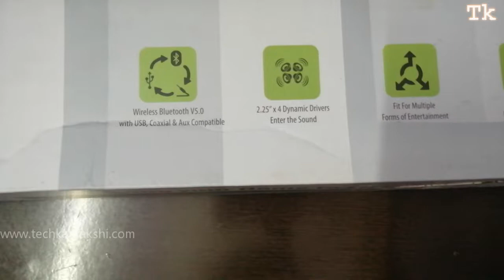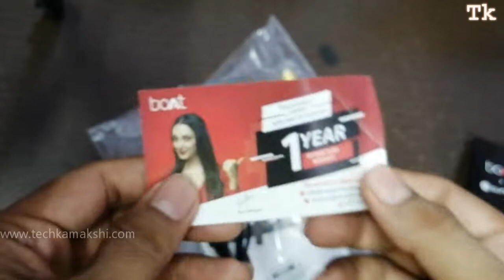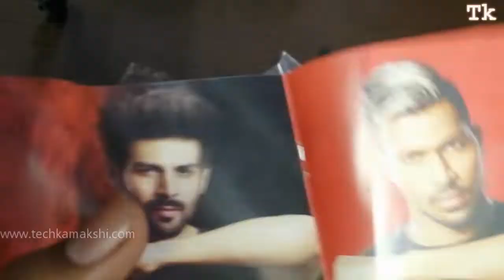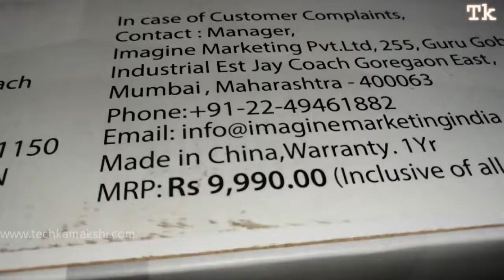Boat Soundbar Speakers at Best Price | Boat Aavante Bar 1150 | 2.0 Channel Bar | 60W boat Speakers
आज के वीडियो में हम Unboxing और Review करने वाले है Boat Aavante Soundbar की और देखेंगे की इस बार की आवाज कैसी है और यह Sound bar दिखने में कैसा है तो वीडियो को पूरा जरूर देखिएगा और अगर Video पसंद आये तो Like & Share करना मत भूलिएगा।
Boat Soundbar Speakers at Best Price | Boat Aavante Bar 1150 | 2.0 Channel Bar | Home Theater

Purchase Boat Bluetooth SoundBar Speaker 60W
Purchase Boat Rugby Bluetooth Speaker 10W

Video Caputre Queries

boat 60W sound bar complete review
boat 60W sound bar complete unboxing
boat sound bar
boat speaker at best price
boat bar at best price
boat aavante bar 1150
boat bluetooth bar speaker
60 w bluetooth soundbar
best sound bar in boat
boat wireless soundbar system
best bluetooth soundbar under 4500
best soundbar under 5000
boat aavante soundbar 1150
boat soundbar 60w
boat speaker
boat aavante soundbar specification
boat 10w speaker
10w bluetooth speaker
boat rugby 10w bluetooth speaker

Using For Video Making
Boya Mic
Tripod Stand
Phone Samsung Galaxy M51
Thin Laptop HP